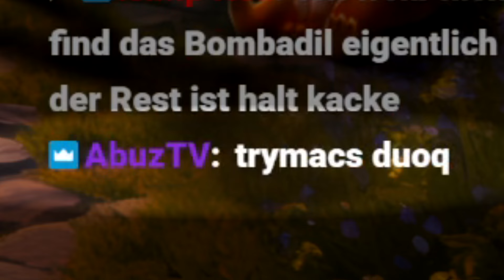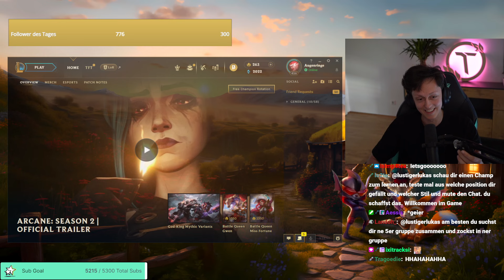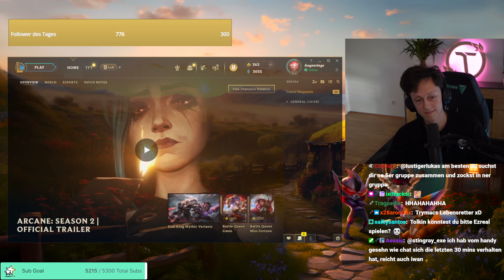Treffen sich @Trymacs & der deutsche LOL Rekordmeister 🤯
Schaut doch gern auch bei @Trymacs vorbei!

SOCIAL MEDIA!